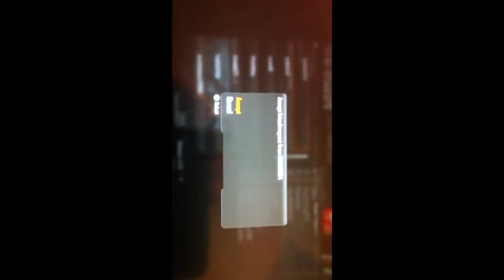Wtf nintendo network???